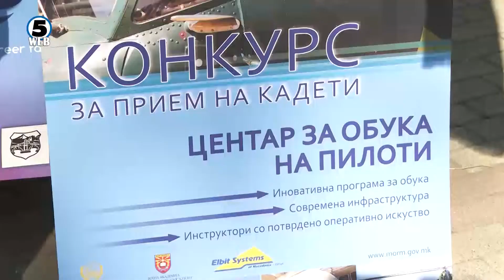Прв воздухопловно - едукативен саем се одржа во Градскиот парк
Првиот воздухопловно-едукативен саем за млади и ентузијасти заинтересирани за воздухопловство се одржи денеска во Градскиот парк во Скопје, на локацијата Школка..